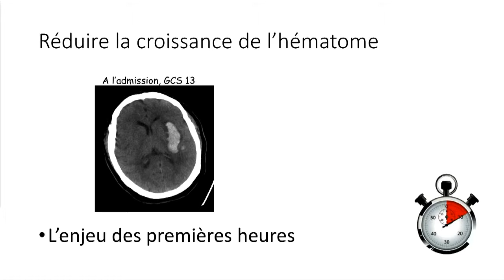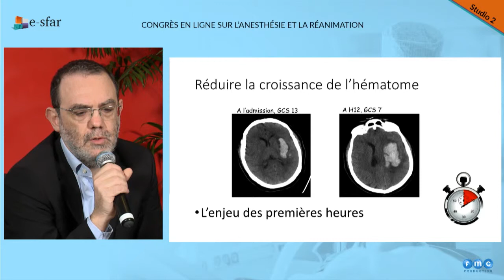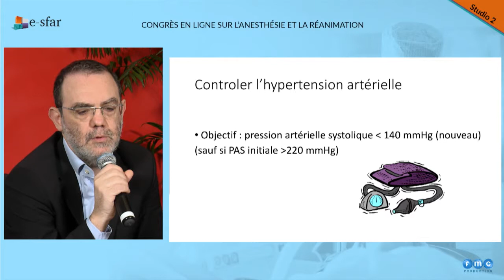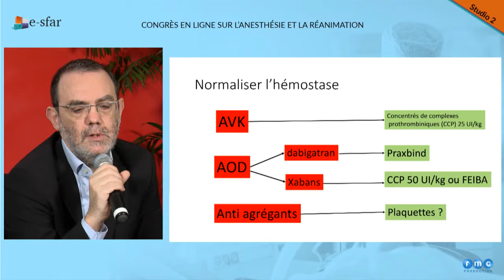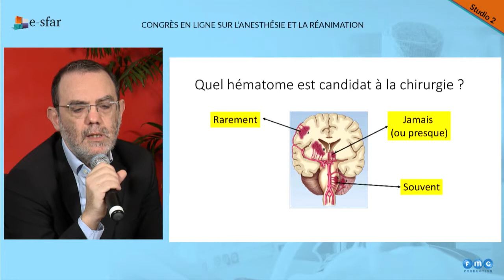e-sfar 2018 - Hémorragie intracérébrale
e-sfar 2018

Conférence : Recommandations pour le cérébrolésé : Ce que le réanimateur doit savoir
Animateur : Nicolas BRUDER (MARSEILLE)
Sujet : Hémorragie intracérébrale – Gérard AUDIBERT (NANCY)